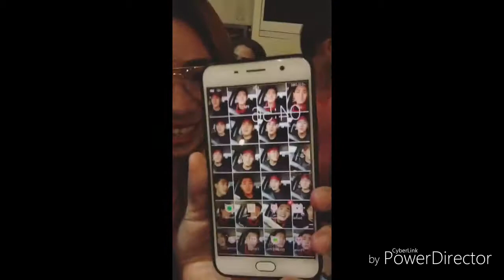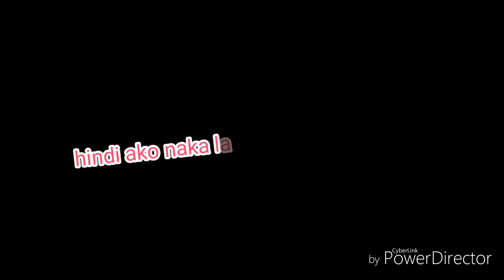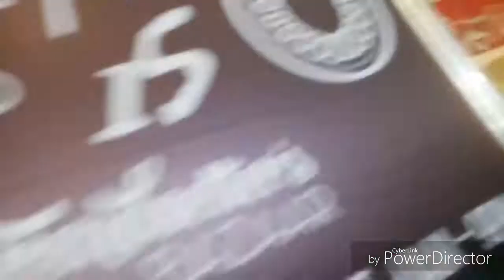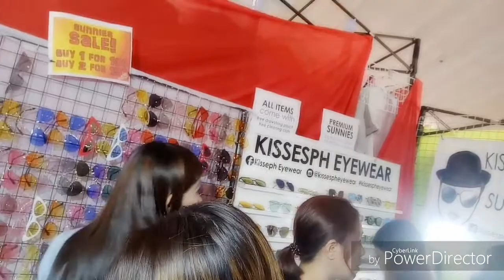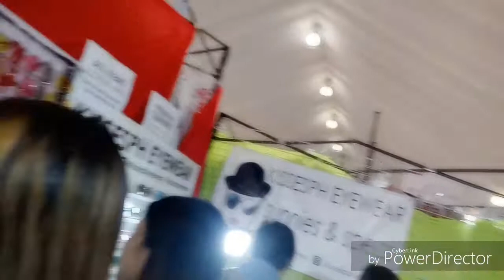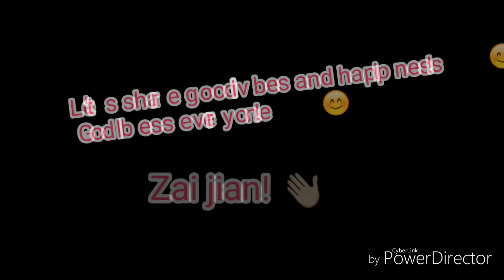Vlog no. 33 Bloggers United 15 and Trendsetter Bazaar/kulitan with Bes Maybelline 💕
Ambag ka naman besh!

Like mo na din ang video ko besh!

Click mo HD button for better viewing besh!

👉 Nakita ko yung mga favorite vloggers ko..
Dyosko ang puso ko!! 💓🙈

Super bait talaga nila as in!

binalik balikan ko talaga sila Baninay at Benedict 🙈💕😍

Super happy experienced to besh..

Makikita mo ang kilig, excitement at saya ko dito! hahahaha!

So sorry sa umaapaw na saya at kilig ha!

Spread Happiness and Good vibes! 😘💕

Thank you guys! God bless!